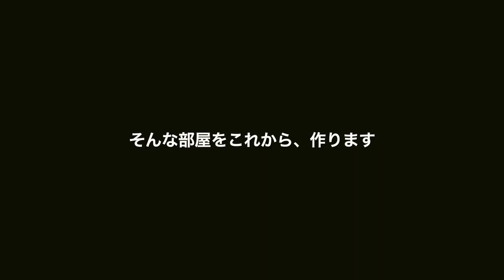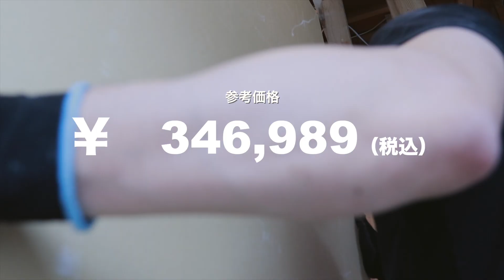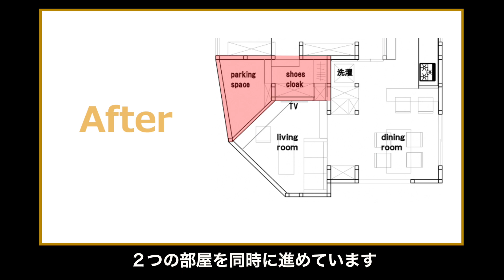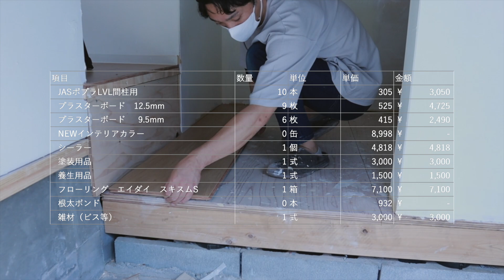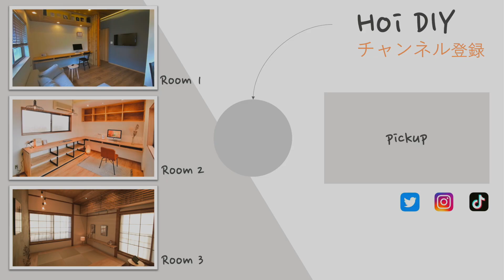【DIY】生活してると欲しくなる部屋作ります。何も無い所から部屋が完成するまで＃50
Hoiです。

夢のマイホームを新築することを諦めた兄。
理想の家に住む夢は諦めきれず、中古戸建てを購入して節約しながら
兄弟でフルリノベーションしているシリーズです。

◯これまでのDIYを一気に見る｜おすすめの動画

DIYは安くできると言いますが、実際のところどうなんだろう？
そんな疑問もあり、1,000万円の節約を目標に日々奮闘しています。

最近のモチベーションは皆さんのいいねやコメントを楽しく読むことなので
気が向いたら反応してもらえると嬉しいです！

◆はじめましての方へ、お勧めのDIY総集編
　◯【DIY】築40年実家 2年間の総集編！兄弟が65万円でまるごとセルフリフォーム！劇的ビフォーアフター

◆おすすめの中古住宅シリーズ
　◯【ルームツアー】絶対に買わない中古物件買いました。なんでここにしたんだろう　#０１